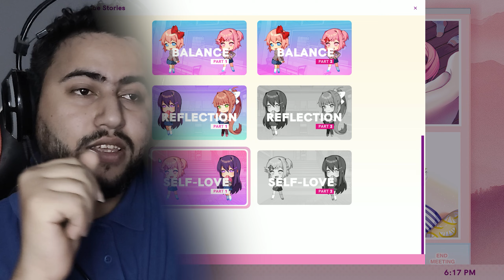نادي الأدب دوكي دوكي ( مترجم عربي الحلقة 13) Doki Doki Literature Club Plus!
الكلمات التي قد تنطق بها يوما قد تنبت الأمل في قلب أحدهم أو تطعنه في صميم قلبه . أولا و قبل كل شيئ عليك أن تفهم أن ليس كل الناس تتقبل رأيك عنهم بكل بساطة فلا أنت تستحق إحترامهم و لا هم يستحقونك . أن تقوم بفلترة كلماتك من فترة لأخرى قد تكون نتائجها مع أصدقائك طيبة . لكنها ليست دائما تظهرك بالمضهر القوي . درس قيم اليوم سنتعلمه من مونيكا    . فرجة ممتعه  . إستمتعوا . في أمان الله .
sab riko
سابريكو
Literature Club